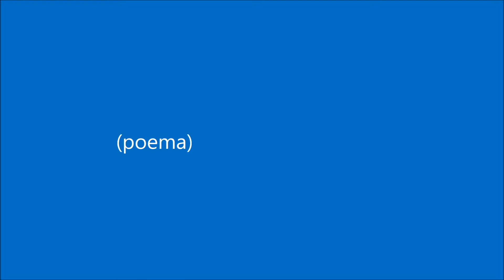Mis ajenos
Texto y voz: Pablo Javier Resa